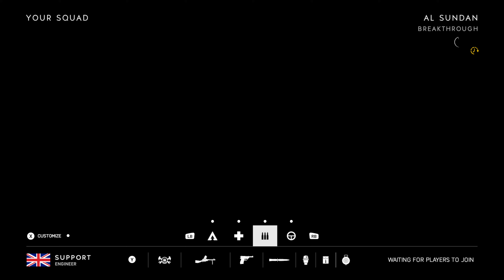Battlefield V for Xbox One X 4K 60FPS Multiplayer Pacific Storm - Breakthrough Gameplay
Getting more and more addicted to this game, I forget the time or where I am haha